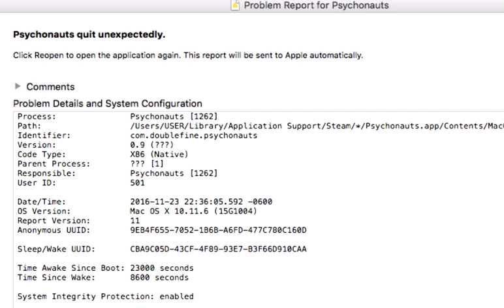Crash at Lungfishopolis || Psychonauts || 09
I deal with a frustrating crash, both of missiles at my face and of Mac laptops trying to process complex games. If you've had this issue, I solved it by pretty much killing the graphics and toning everything down. Lungfishopolis has never appeared so bleak! That's okay. We squished them and destroyed two or three of their lovely history museums. I cut down a lot of the squishiness for your sake haha. OH and I finally figured out the figments--a lot of them have brain or kidnapping propoganda on them. Who was your favorite fish so far? Or does Linda trump them all?